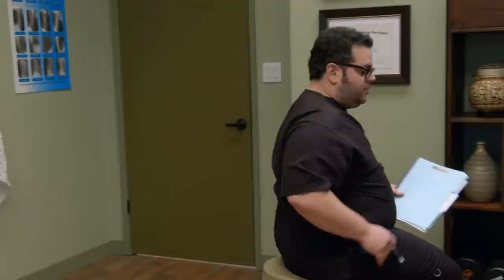Josh Gad on His Kids’ Obsession with Encanto, Being on Curb Your Enthusiasm & New Show Wolf Like Me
Josh talks about his children being obsessed with Encanto, finally understanding why the songs from Frozen drove parents crazy, trying to get his kids to stop singing “We Don’t Talk About Bruno,” Larry David calling him to ask him to be on “Curb Your Enthusiasm,” accidentally medicating himself before shooting the episode, his new show “Wolf Like Me” on Peacock, and singing Crowded House’s “Don’t Dream It’s Over.”